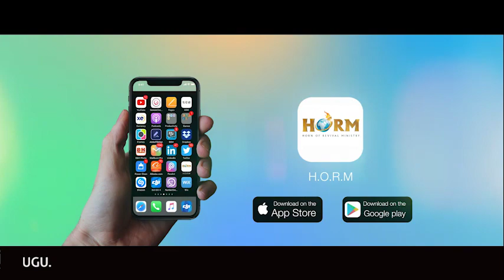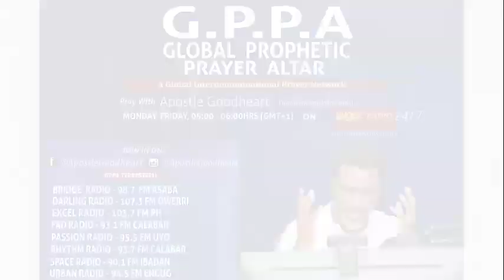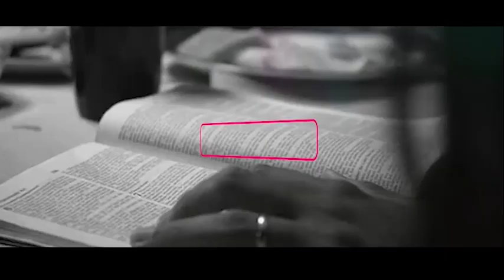Global Prophetic Prayer Altar Session 24/10/2017 with Apostle Goodheart Ekwueme